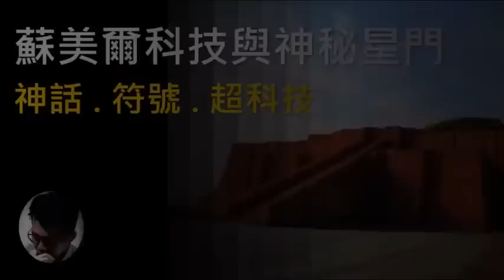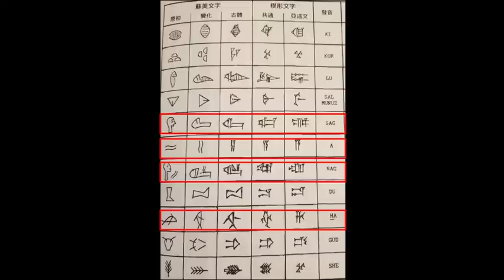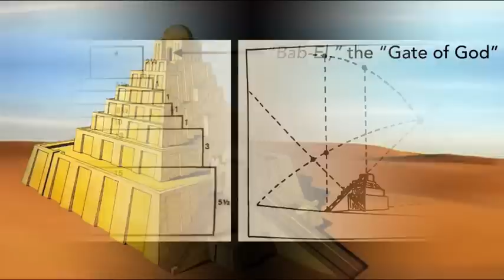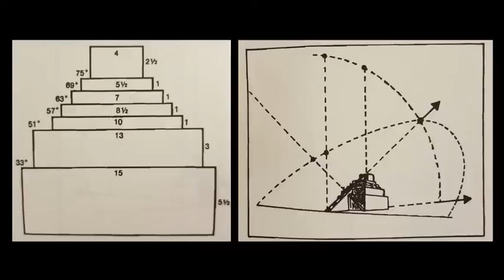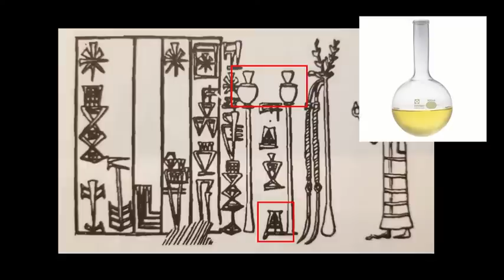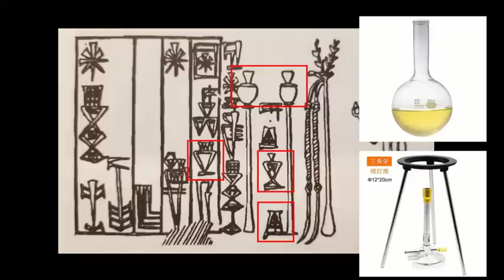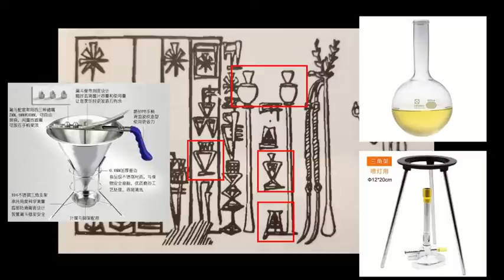蘇美爾星門與聖經巴別塔 (足本版) | 地下秘密檔案室 | 你意想不到的古文明科技 | 納粹德軍所追求 | 解構阿魯納奇的真正身份【上帝的信徒】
突然冒出來的蘇美爾古文明，無論是文字、藝術、音樂、建築、天文等各範疇都處於高水平，甚至我們會發現它的超科技絕不比現代科技遜色。傳說蘇美爾文明遺留了一種秘密武器，而這武器卻誘發多次的伊拉克戰爭……